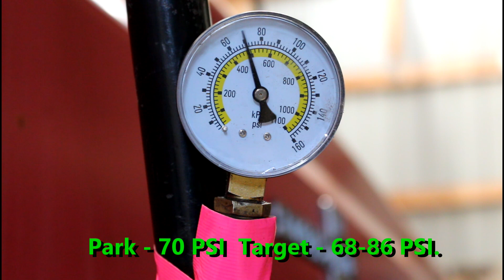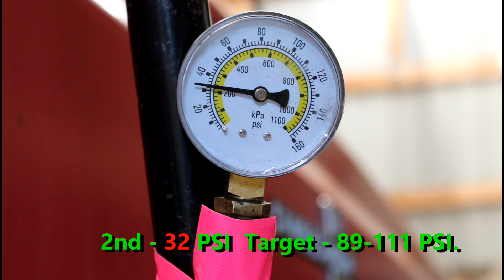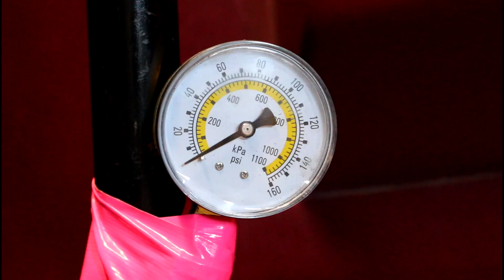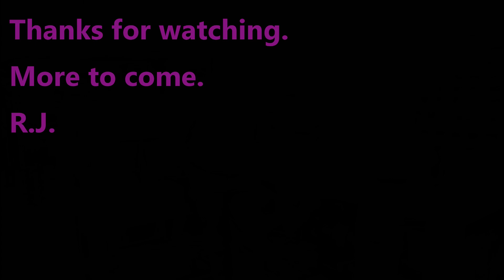Chevy Turbo 350 Failure Root Cause Anaylsis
This time in the shop I have a 1981 Chevy K10 4x4 that will not move forward.  Watch me go through the diagnosis process on this Turbo-Hydramatic 350.  And I find that the devil is in the details, a small little part caused allot of damage to this transmission.